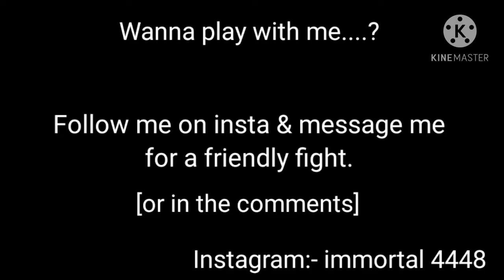Shadow Fight Arena: My First Win In A Friendly Match | [ Vs Friend #2 ]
Ayyy Fellas! Acchi na lage to dislike bhi kar sakte ho. *Me konsa rok sakta hu*

(If you want me to start a new mobile game series please let me know in comment section)

Agar apne meri pehle ki videos miss kari h to
channel ke videos section me jao sari videos mil jayegi.
Me chalta hu; Bye.

Location:- Gwalior